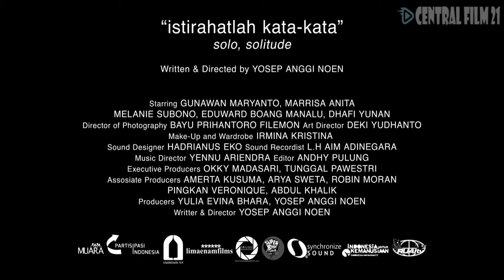Official Trailer Film Istirahatlah Kata Kata 2017